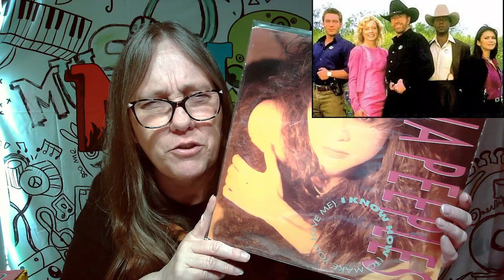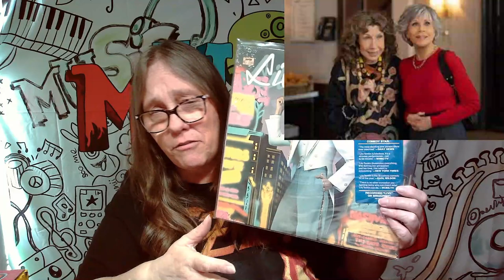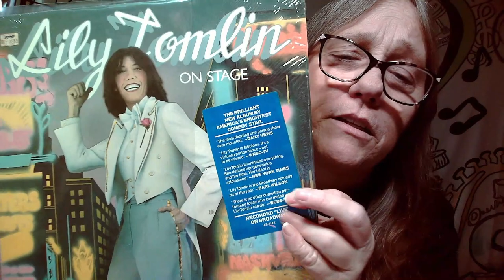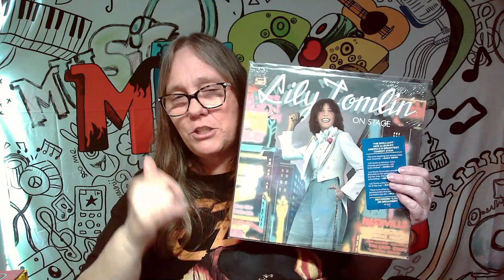MAMA J : WHAT'S IN MY COLLECTION :VINYL ALBUMS ..... AN ACTRESS AND A COMEDIAN?